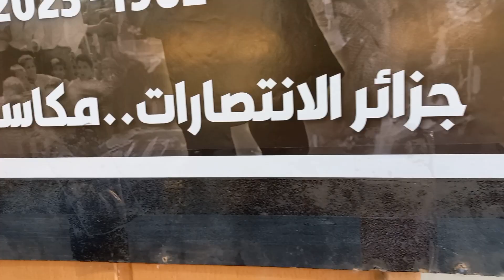مجلس إقرأ يكرم ازيد من 17 حافظة لكتاب الله بالمركز الاسلامي